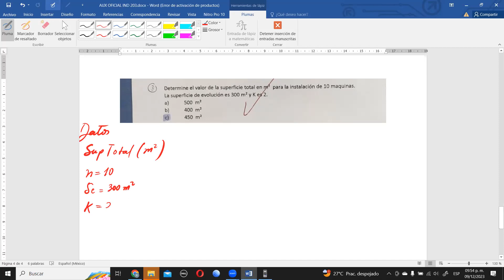AUXILIATURA DE SISTEMAS ABIERTOS IND 203 2/2023 (PARTE 2)